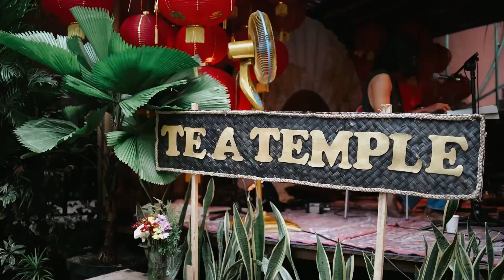Dragon Tea Temple at Bali Spirit Festival (May 2024)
Experience the unique energy of Dragon Tea Temple as we create a space for connection, mindfulness, and deep presence through the simple act of sharing tea. Whether you're seeking inner peace or a deeper connection to nature, our tea ceremonies offer a moment of stillness amidst the festival’s dynamic energy.